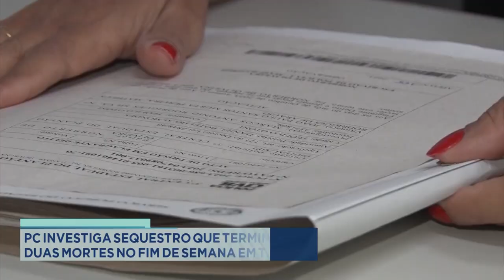Reviravolta: PC Investiga Sequestro que Terminou com Duas Mortes no Fim de Semana em T. Otoni.